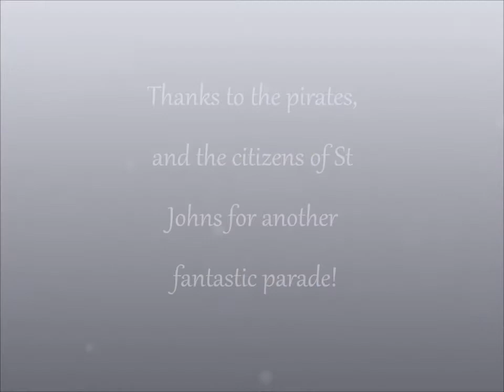St Johns Parade 2012 - Pirates and the King's Navy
The King's Navy escorts a crowd of rowdy pirates out of the fine city of St Johns, Oregon - with a few exchanges of fire of course!